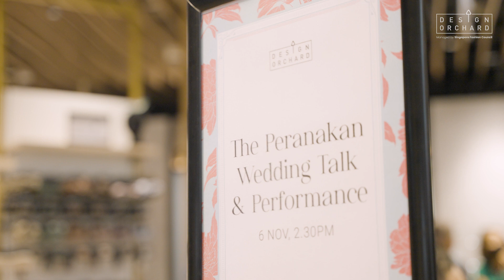The Peranakan Wedding @ Design Orchard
Check out the kaleidoscopic and festive celebration at Design Orchard!

The Peranakan Wedding brought us an immersive experience of the culture of this unique wedding. We learned about the 12-day wedding and witnessed the wedding ceremony simulation complete with a song and dance!

This event would not have been possible without Mr Richard Tan and our partners from The Peranakan Association Singapore and Gunong Sayang Association. We are deeply grateful to our partners and everyone who made it a special day.

Follow us @shopdesignorchard on Instagram and Facebook.

This video is produced in collaboration with @250Films.